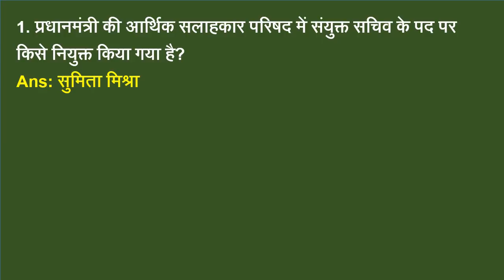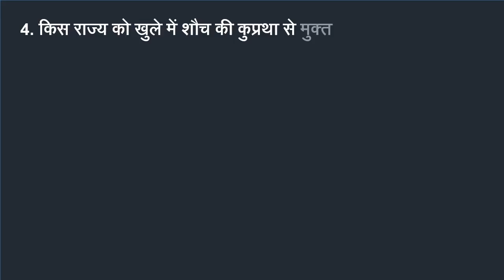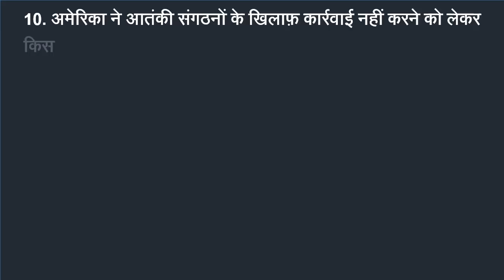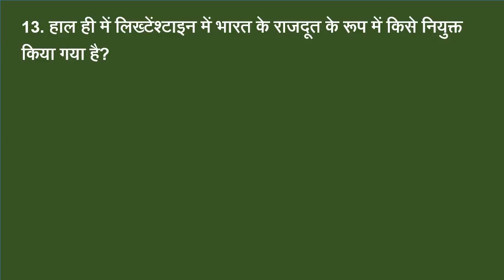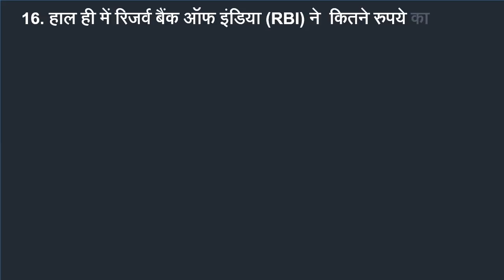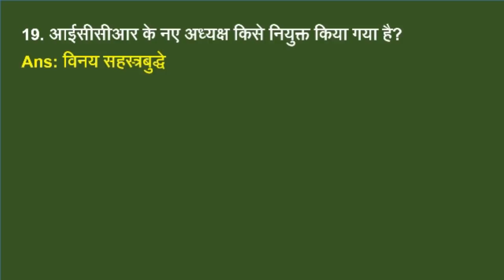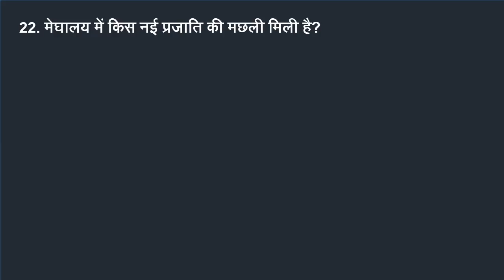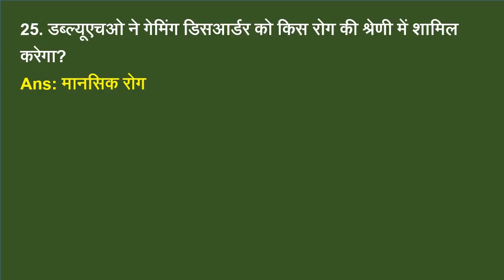Weekly Current Affairs in Hindi ( 02 - 08 January ) | For Bank, SSC, UPSC, Railway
Namaskar Doston
Weekly Current Affairs ke is episode me apko 02 se 08 January tak ke current GK milenge. jo apke exams me kaphi helpful honge.

Previous Weekly करंट अफेयर्स लिंक ( 25 Dec - 1 Jan 2018 )